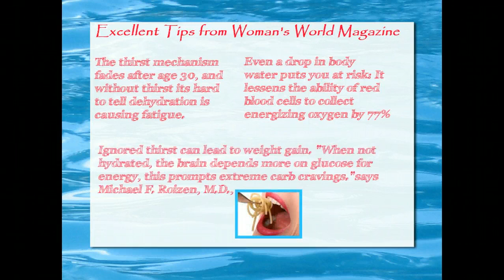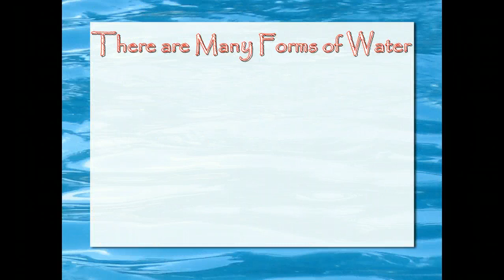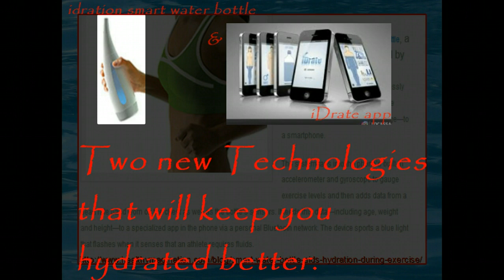Hydration from Blood type Living